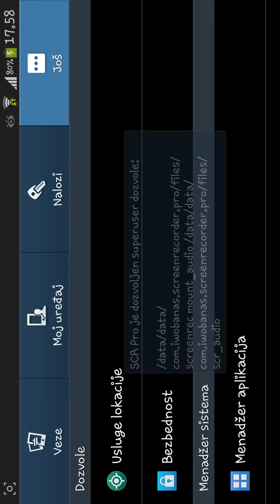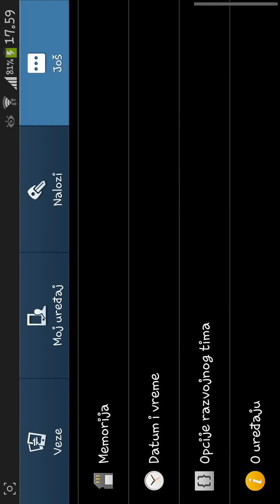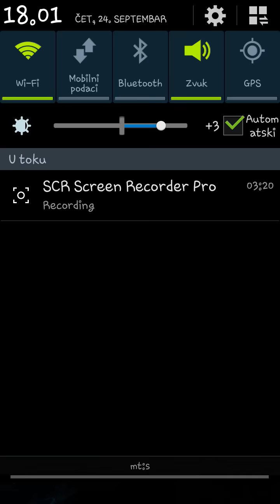Fifa 16 ut for galaxy s3 i9300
Evo fifa za android kome treba link neka trazi